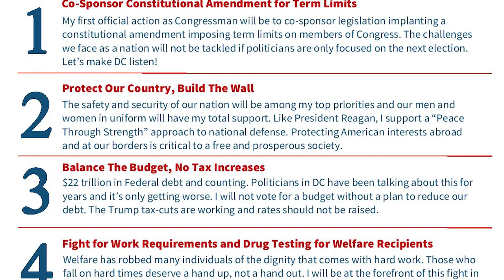Jake LaTurner - 2020 Kansas 2nd District Candidate (R)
The Second in a Series of Three highlighting the candidates running for the Kansas 2nd District Representative Seat.
LaTurner is currently the Kansas State Treasurer